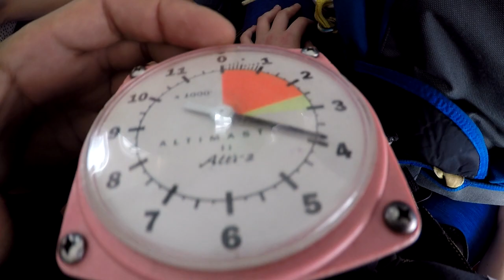Natalie 7 29 18